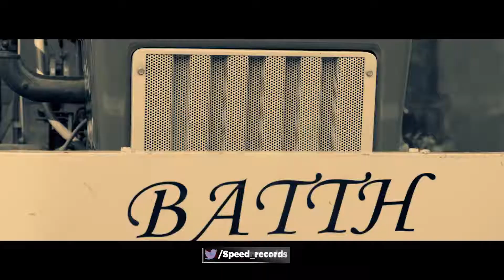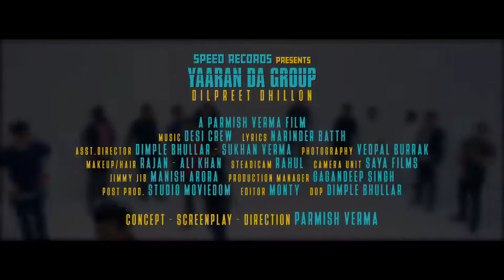Yaaran da Group ||Dilpreet Dhillon || Officially Video Song ft Latest Punjabi Songs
Music_Librarywith-Talha Dilpreet Dhillon Video Song